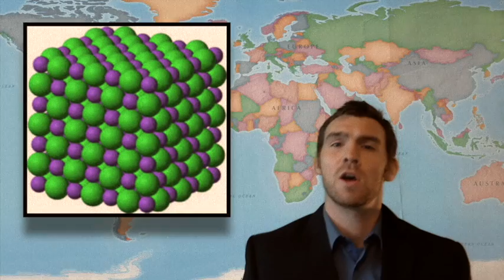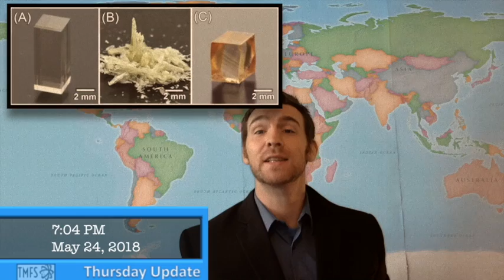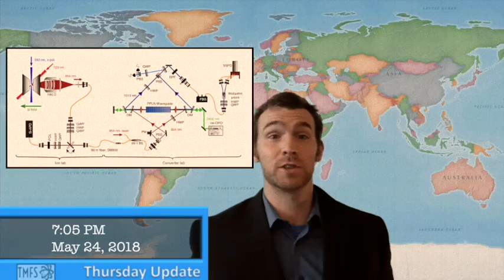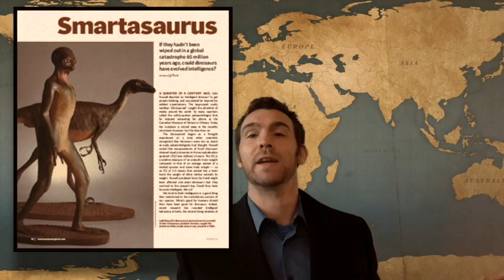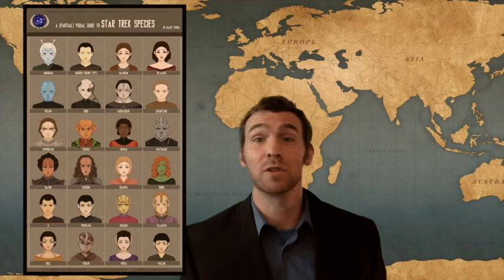That's Mother Effin Science Thursday News. May 24, 2018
Sources:

Extraordinary plasticity of an inorganic semiconductor in darkness
BY YU OSHIMA, ATSUTOMO NAKAMURA, KATSUYUKI MATSUNAGA
SCIENCE18 MAY 2018 : 772-774
An inorganic semiconductor was plastic rather than brittle at room temperature when deformed in complete darkness.

ARTICLE
High-fidelity entanglement between a trapped ion
and a telecom photon via quantum frequency
conversion
Matthias Bock, Pascal Eich, Stephan Kucera,  Matthias Kreis, Andreas Lenhard, Christoph Becher & Jürgen Eschner

Smartasaurus Article Credit: Hecht, J. 2007. Smartasaurus. Cosmos 15, 40-41.

Image from Smartasaurus Article:
 "Dinosauroid." Sculpture by Dale Russell and Ron Seguin, 1982
Canadian Museum of Nature, Ottawa, Canada